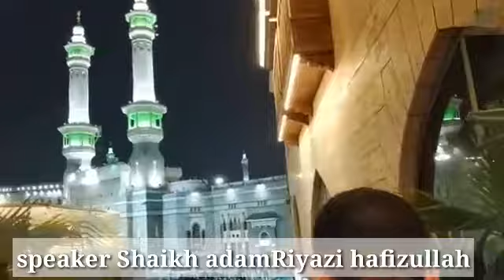Eid Ke Ahkam masail part 2 By speaker Sheikh Adam Riyazi Hafizullah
Eid Ke Ahkam miasail part 2 By speaker Sheikh Adam Riyazi Hafizullah